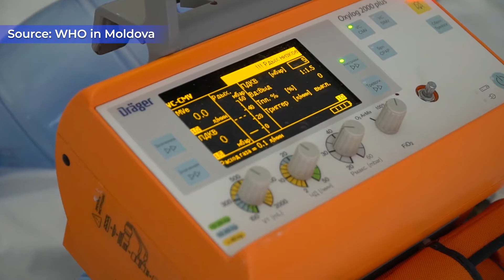10 mobile artificial ventilation devices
10 mobile artificial ventilation devices for intensive care units have arrived in the Republic of Moldova. This is possible due to the support provided by Switzerland through the United Nations Development Programme.
The ventilators will be of great help to patients with the new coronavirus who are in critical condition.
Switzerland and UNDP support the Moldovan health system in the fight against COVID-19.